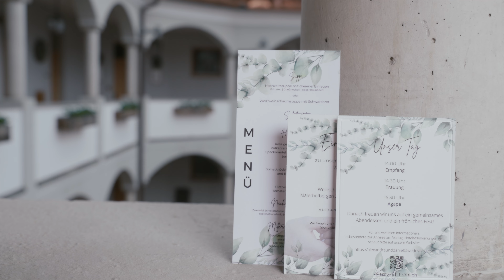Beautiful In White - Weddingteaser Alexandra & Daniel